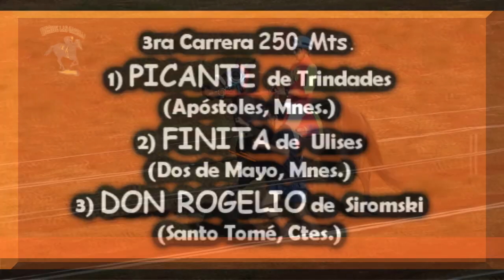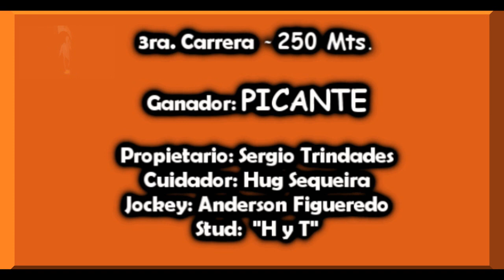PICANTE - H. Don Alvaro, Itacaruare, Mnes. 29.08.2021